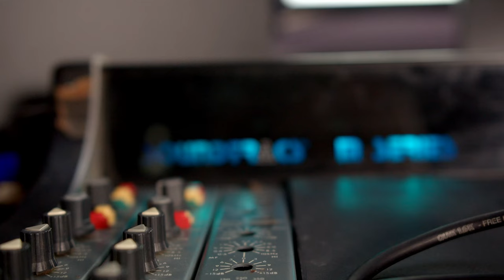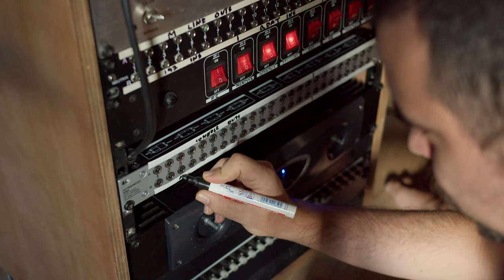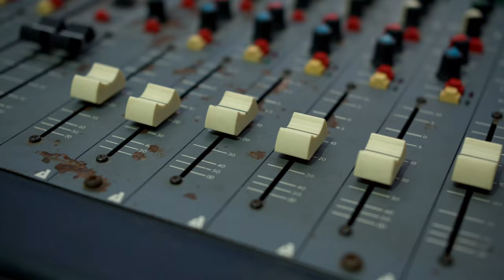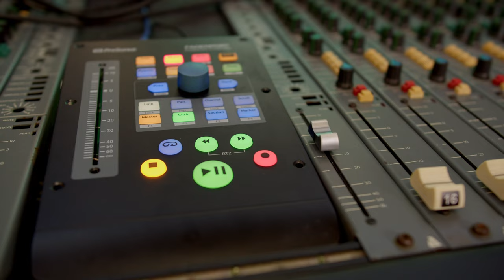Getting an analog console || Part 2 The power supply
It's alive!! Finally the power supply of our Sountracs M24 is complete, almost everything works and it's time to plan the next steps.